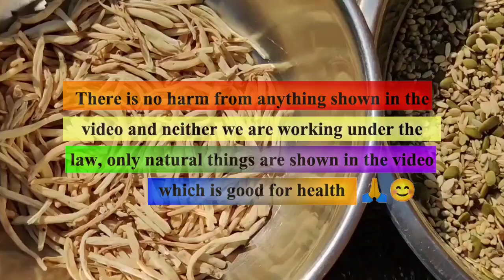नामर्द ही देखें सिर्फ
DR.MD Rakib Ali ✓
▶️ erectile dysfunction Solutions ✓
▶️ sexual dysfunction ✓
▶️ masturbations Solutions ✓
▶️ premchur dysfunction Solutions ✓
▶️ weakness & health wellness ✓

This content is for informational and educational purposes
only. It is not intended to provide medical advice or to take
the place of such advice or treatment from a personal
physician. All readers/viewers of this content are advised
to consult their doctors or qualified health professionals
regarding specific health questions.

Effective Remedies & Tips ✓

(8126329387) \\ Instagram DM ) // Facebook DM

pure ayurvedic Home Remedies

mastubation  side effects